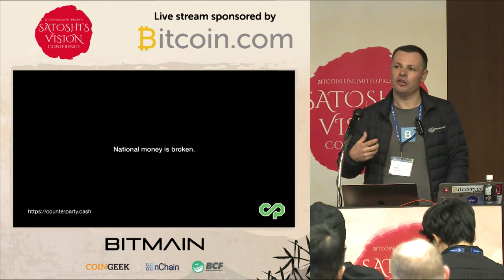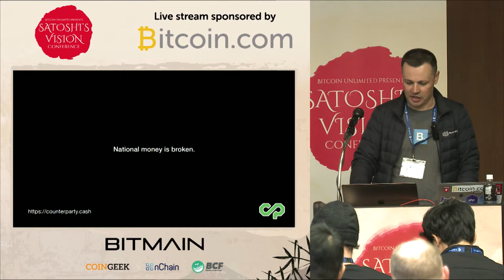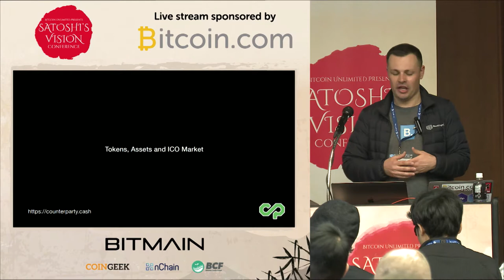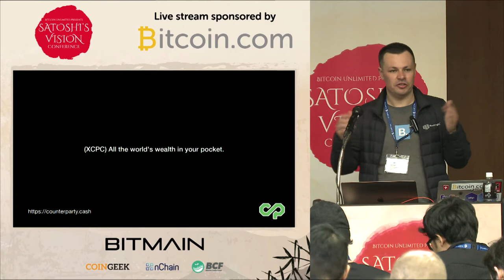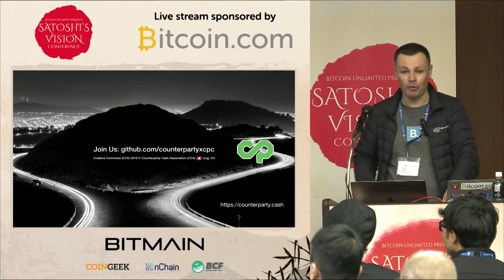Julian Smith - Porting the Counterparty Protocol to Bitcoin Cash